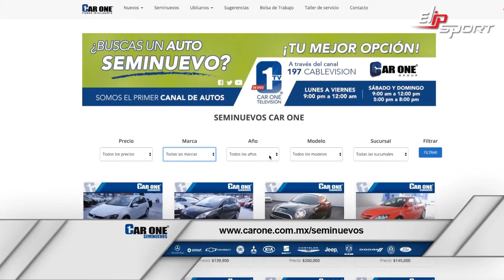Xe 4 chỗ Nissan Tiida Bronce 2015 thanh lý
Để tự tin lái một chiếc xe mà bạn mơ ước có được điều đầu tiên đòi hỏi bạn phải có một cơ thể khỏe mạnh và một tinh thần tốt cũng như đôi mắt sáng. Để làm được điều đó bạn cần phải tập thể dục để nâng cao sức khỏe, Tập đoàn thể thao Elipsport cung cấp nhiều thiết bị tập thể thao đa dạng sẽ giúp bạn lựa chọn được một sản phẩm ưng ý nhất. Hãy truy cập ngay Elipsport.vn để tham khảo sản phẩm nhé.